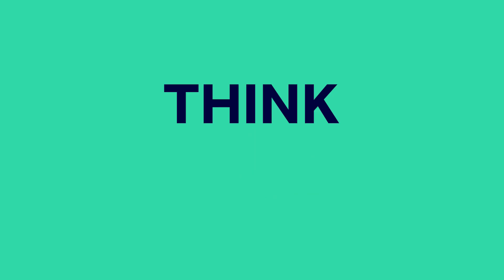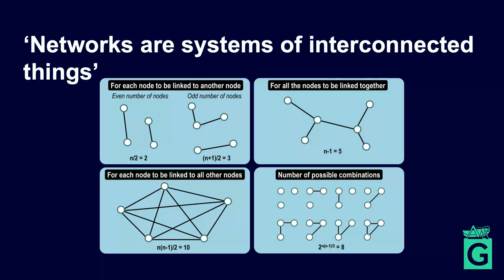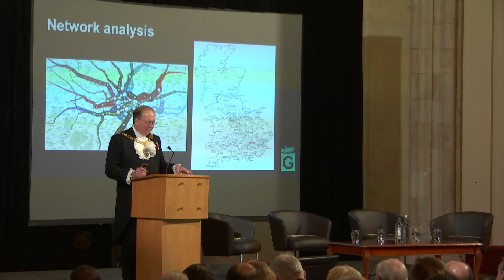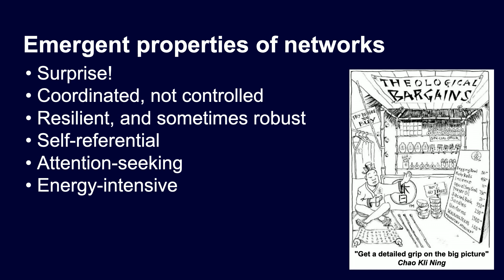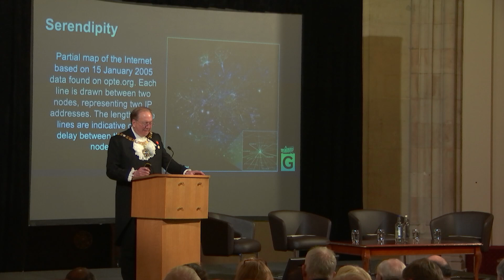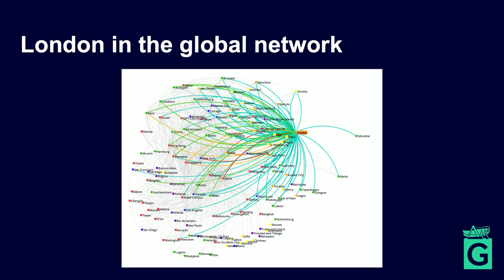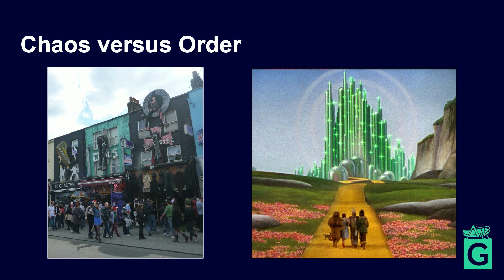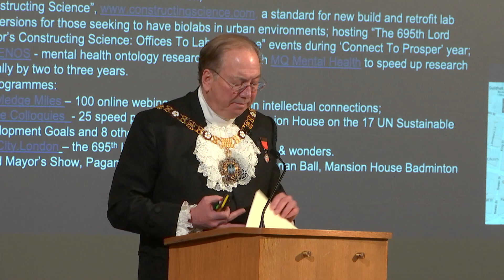Connect To Prosper – The Power Of Networks - Michael Mainelli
An annual talk delivered by the President of Gresham College, The Rt Hon the Lord Mayor of the City of London.

Cities are networked networks of connectivity and information sharing. They create, often indirectly, communication, transportation, commercial, and intellectual networks.  For the City of London, expanding and changing networks develop its strengths. Over 40 learned societies, 70 universities, and 130 research institutes surround the City of London, creating a network of knowledge connections among science, technology, engineering, arts, mathematics, and finance.

In this annual lecture, Professor Michael Mainelli, President of Gresham College, Honorary Life Fellow, and Lord Mayor of the City of London, will draw upon his more than two decades of research into smart and financial centres worldwide.

He will explain how the 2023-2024 Mayoral theme: “Connect To Prosper”, with its emphasis on multi-disciplinary networks, hopes to link forces to advance, just a bit, a few solutions to global problems.

After the talk there will be a discussion with Professor Julia Black, Professor Mark Birkin and Professor Michael Batty.

This lecture was recorded by The Lord Mayor of the City of London Michael Mainelli, Professor Julia Black, Professor Mark Birkin and Professor Michael Batty on 20 November 2023 at The Old Library, Guildhall London.